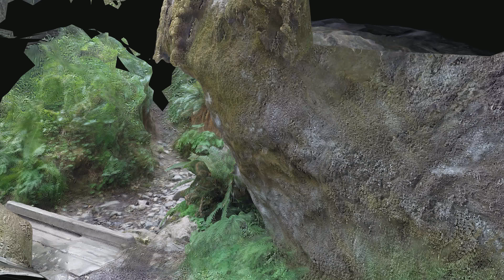House Rock Cave, group 1, 2160p60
This is House Rock Cave in Linn County, Oregon.